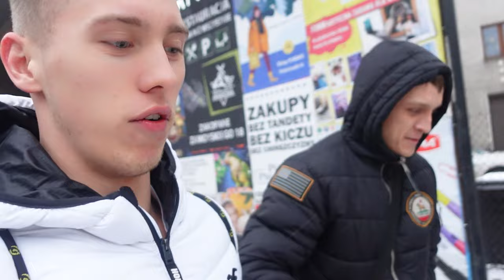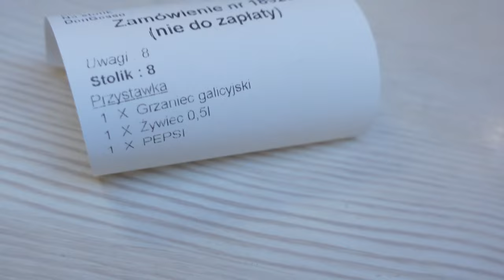EGZOTYCZNY PAJĄK MNIE UGRYZŁ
Ostatni Vlog z Zakopanego. Wywiad z jednym z pracowników restauracji pod koniec filmu tylko utwierdził nas w przekonaniu, że już na nas czas. Stolica małopolskiej turystyki ewidentnie nas pokonała. Byliśmy zmuszeni wyjechać. We vlogu ukazujemy oczywiście tę bardziej barwną stronę typowego dnia pobytu w tym miejscu. Reszty woleliśmy Wam oszczędzić.